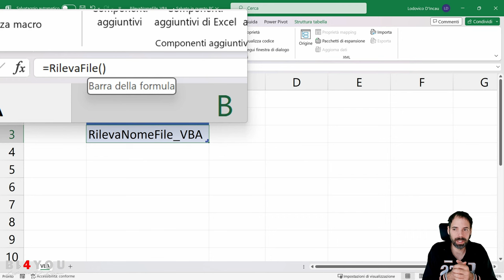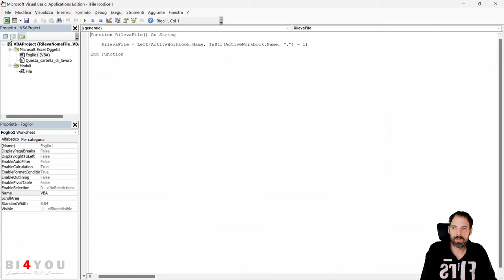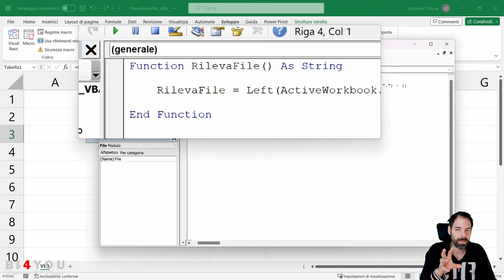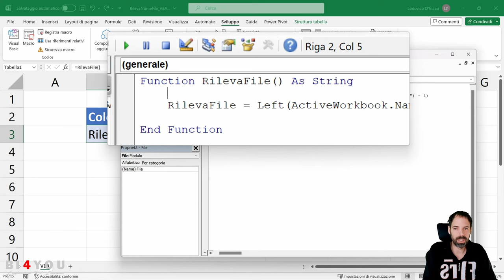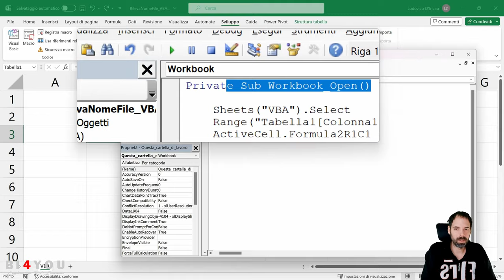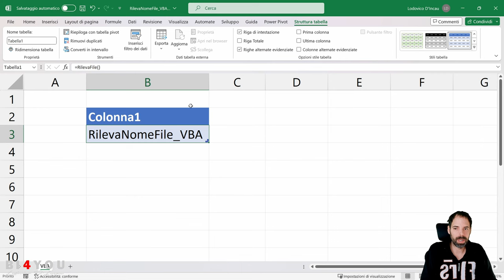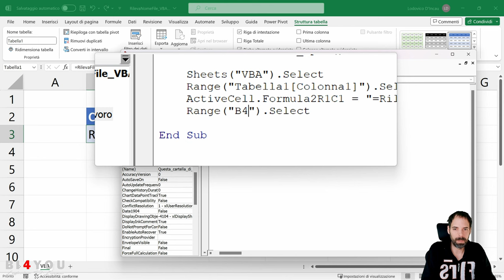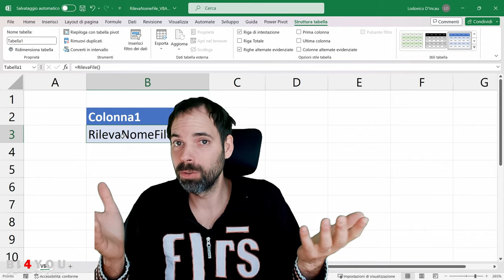Excel - Rileva Nome File VBA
In questa lezione vedremo come estrarre il nome del file  con una funziona di Visual Basic, richiameremo in oltre la funzione per inserire il risultato direttamente in Excel